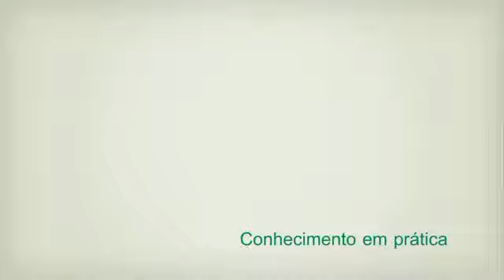Conhecimento em prática